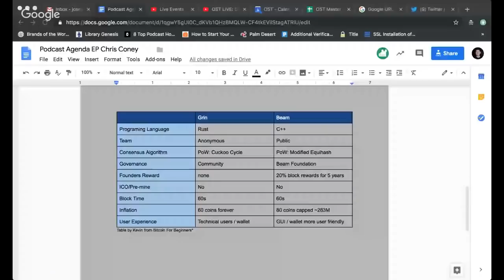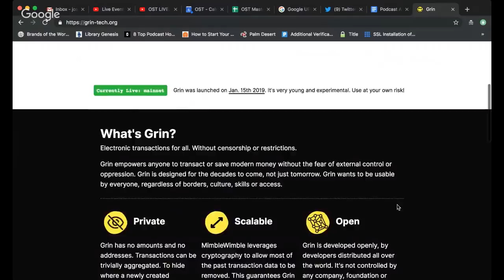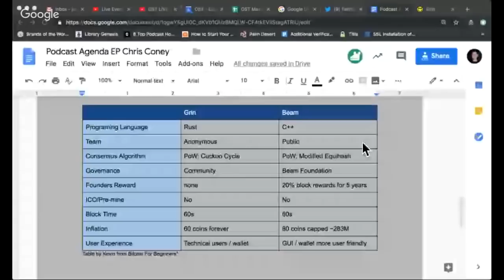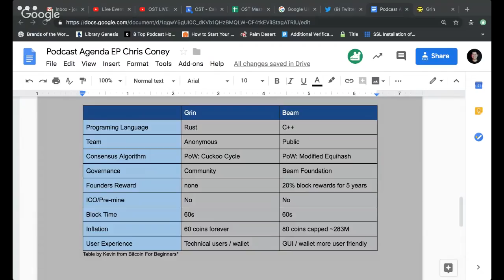Grin vs Beam - Mimblewimble Explained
Chris Coney is the Founder of Cryptoversity, an online school for Bitcoin, cryptocurrencies and blockchains with a mission to lead people to freedom, through education and awareness. Coney will join us to discuss Grin, Beam, and the Mimblewimble protocol.

👀 The latest news from OST | Simple Token 👀

🎥 Recap from OST LIVE with Nicolas Van Hoorde, CEO of Delta

🎙️CEO Jason Goldberg discusses OST’s strategy on “The Blockchain and Us” podcast